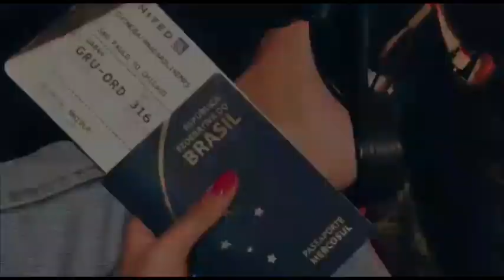O QUE TEM NA MINHA MOCHILA DEPOIS DE UM ANO DE AULA?